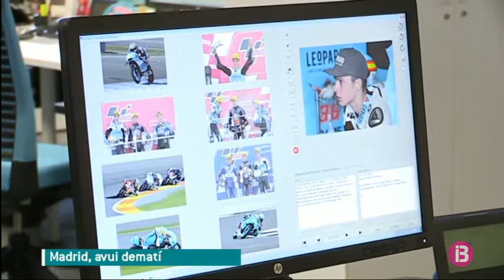Joan Mir es compara amb Valentino Rossi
El campió del món de Moto3, Joan Mir, ja prepara el bot a Moto2. El pilot balear ha visitat avui la seu dels nostres companys de l’Agència EFE a Madrid. Allà ha explicat com viu el procés per adaptar-se a la nova categoria.